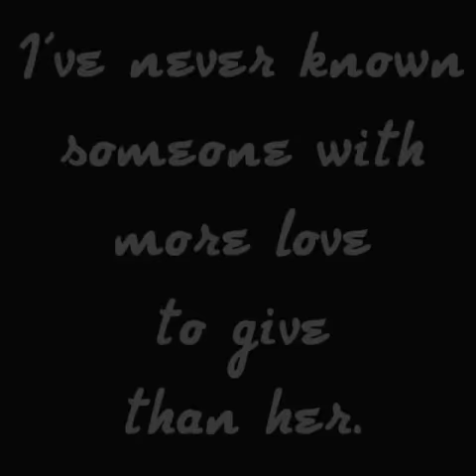So much love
I love her and I'll never let her forget it!